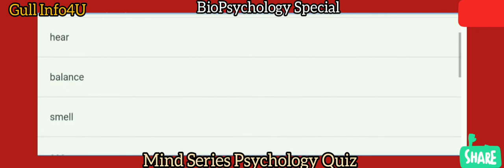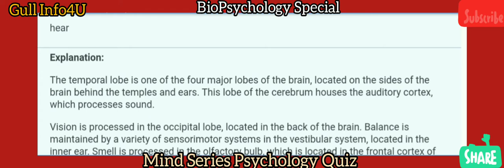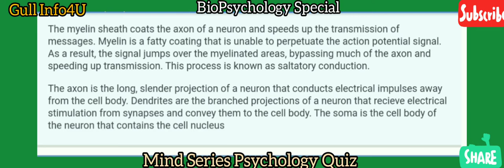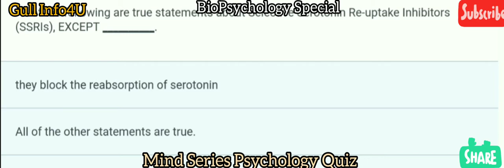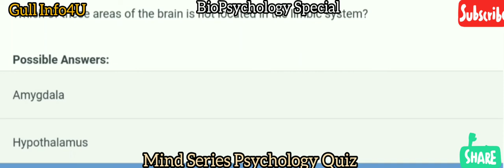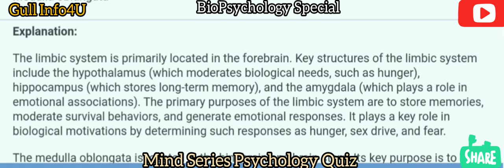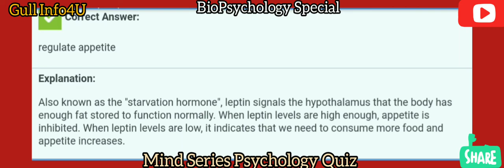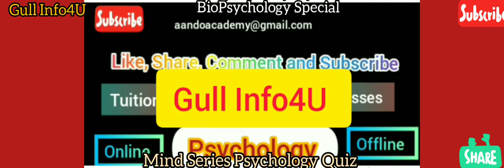Mind Series Psychology Quiz | Lecturership Special | Biopsychology | PMS | MBBS | NTS | Nursing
Gull Info4U, is back with Mind Series Psychology Quiz for you. With focus on the topic of Biopsychology a difficult topic. Learn and share everyone.